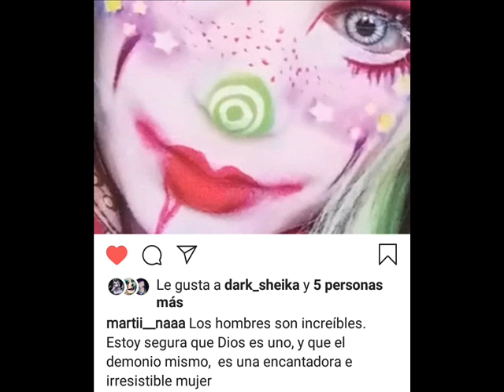Studio 1 +Purple+ track 06 CD